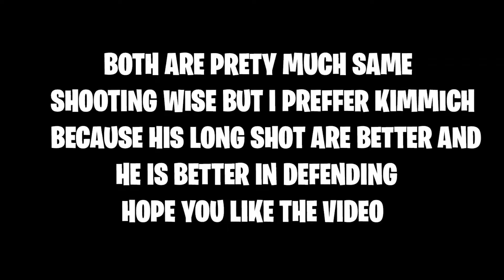WHO IS THE BEST CM || KIMMICH VS RAKITIC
Hi guys in this video I have compared best cm of fifa mobile if you wnat to know who is the best cm go find it out, I hope you  will like the video

video is inspired by  :- @Stoped
@SABA - Fifa Mobile Contents

see you guys in next video peace out